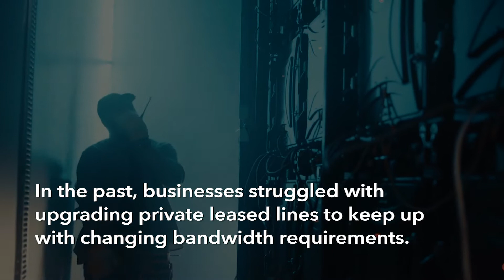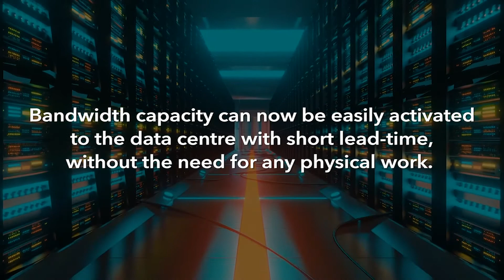Ushering new possibilities with Open Cable Systems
With cables built on the Open Cable System platform, businesses can enjoy a faster time to market due to the high bandwidth capacity. Discover the evolution of Close Cable Systems to Open Cable Systems and the new possibilities they bring for enterprises.